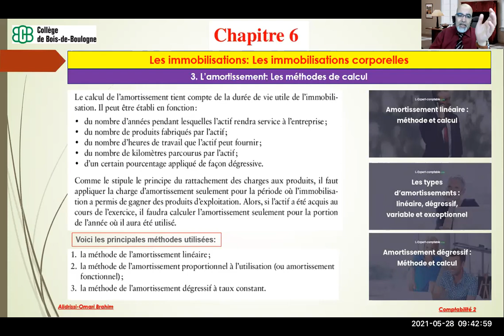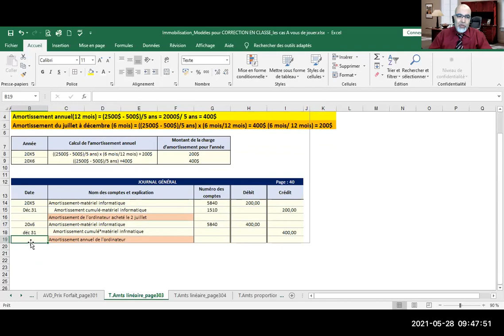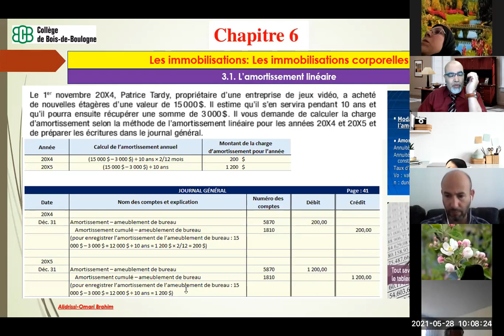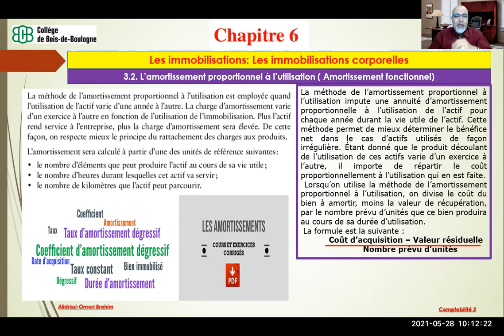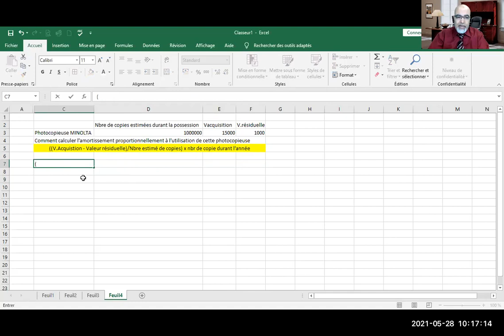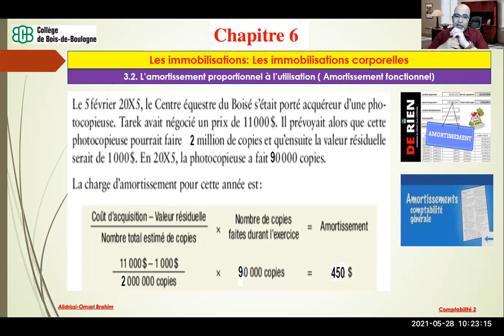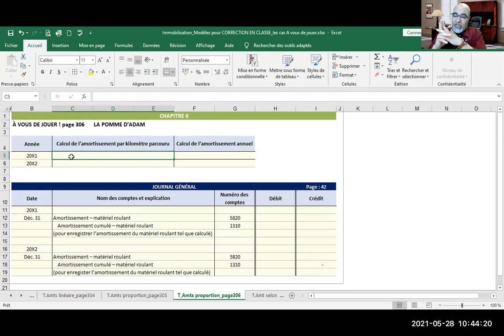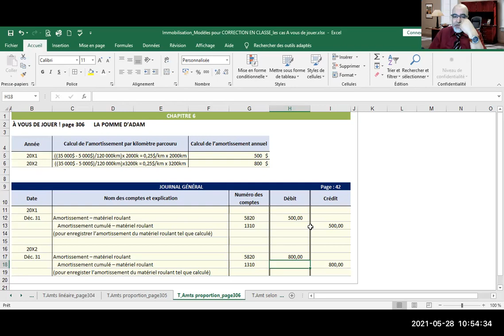20210528_Comptabilité2_Méthodes des amortissements: linéaire et proportionnel à l'utilisation